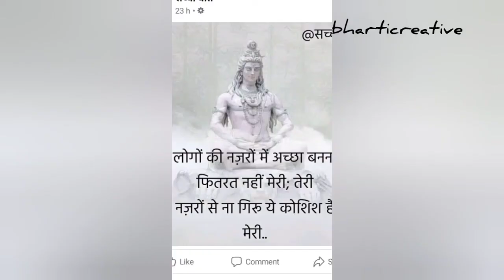Happy Mahashivratri|Mahashivratri vachan|shorts|shorts vedio|shivratri|har har,mahadev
Happy Mahashivratri, Mahashivratri Vachan,shorts,shorts vedio Mahashivratri, shivratri,,,har har mahadev,,bharticreative

hii   friends

bharticreative ❤❤❤❤❤❤❤❤❤❤

YOUR QURIES 👇👇👇👇👇👇👇

Mahashivratri
shivratri
Mahashivratri Drawing
shiva
bhole
easy Mahashivratri day
Mahashivratri 2021